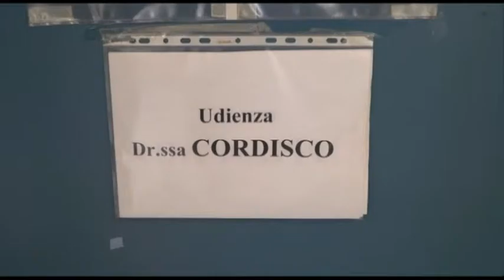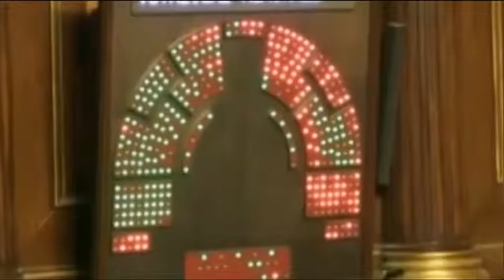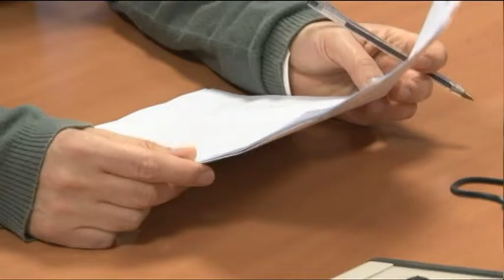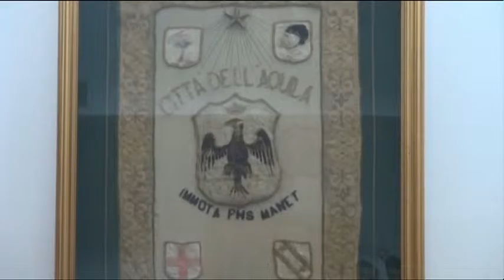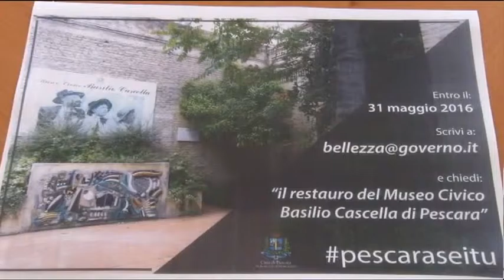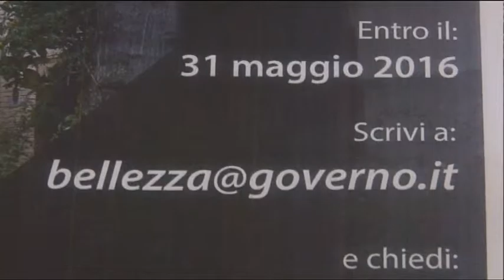TgSei Edizione delle 19 Lunedì 16 maggio 2016